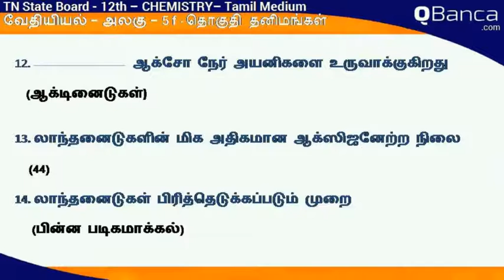QBanca | Tamilnadu State Board | 12th Std | chemistry | Tamil Medium | Unit 5 | Part-1